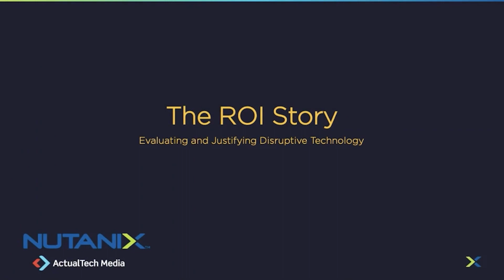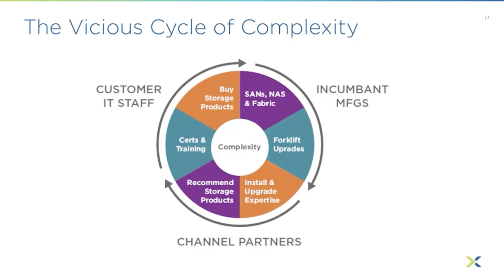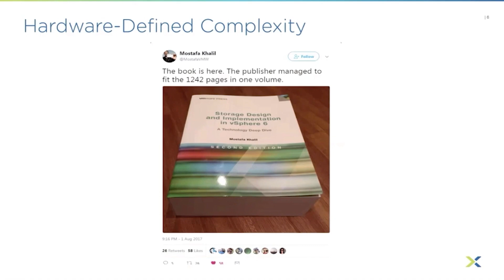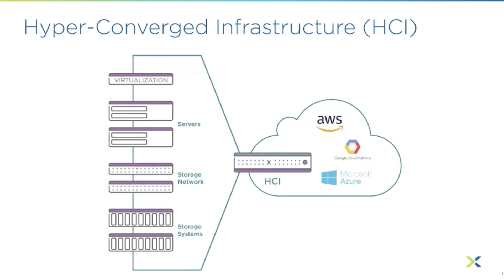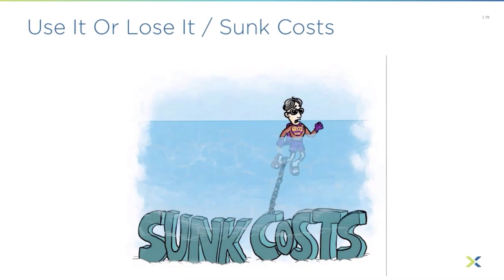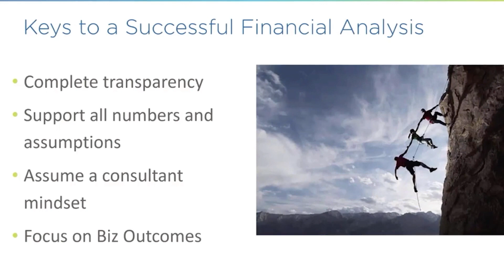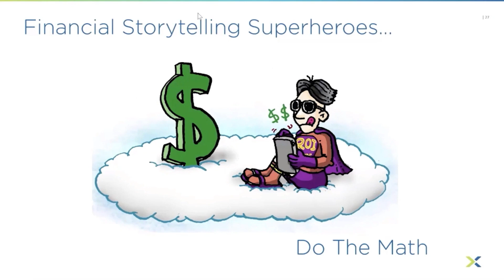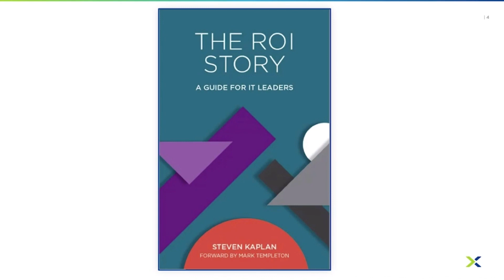The ROI Story - Evaluating and Justifying Disruptive Technology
This webinar will assist CIOs, CTOs, CFOs, IT managers, IT staff, channel partners, manufacturers, consultants, cloud providers, systems integrators, outsourcers, and anyone else interested in how to use financial analysis as a framework to optimize strategic decision-making.